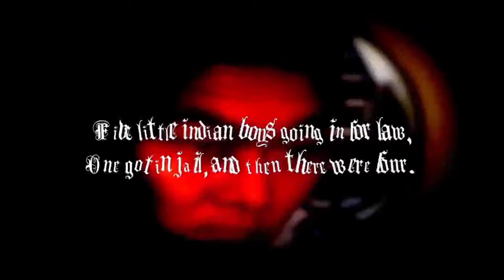U.N.Owen was her- [TouHou FIESTA COLLAB]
I was just messing around with my downloaded YTPMV's
and randomly searched one up, I came across this
masterpiece being deleted off the internet and it made me
sad, so I decided to reupload this on here (I forgot who the
original owner was of this video, but credit to them!)! That
being said, if you are the original owner of the video/collab
and want it gone, do let me know and I will gladly remove it
off of my page for you, until then, let's enjoy this classic!
Add me on Discord: Jimmyhogs#0001